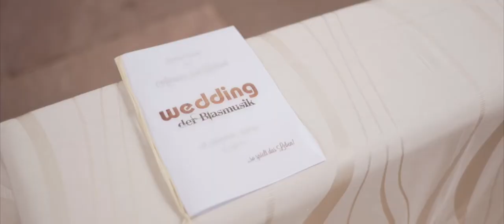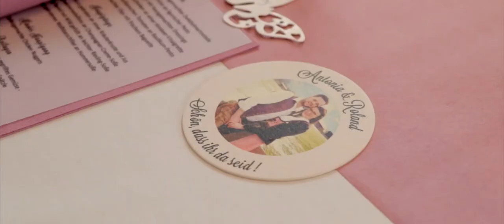Antonia & Roland | Hochzeit in Mömlingen | Highlightfilm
Am 28.05.16 durften wir die Hochzeit
von Antonia und Roland begleiten.
Gefeiert wurde in der Bistronomie in Mömlingen.

Vielen Dank das wir ein Teil von eurem einzigartigem Tag sein durften!

Film & Schnitt
by Corvina Photoart